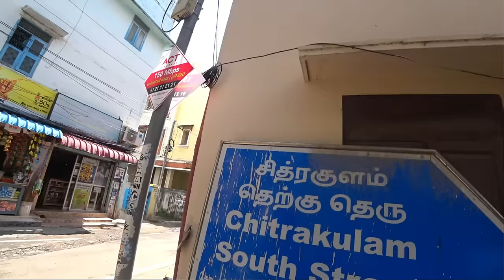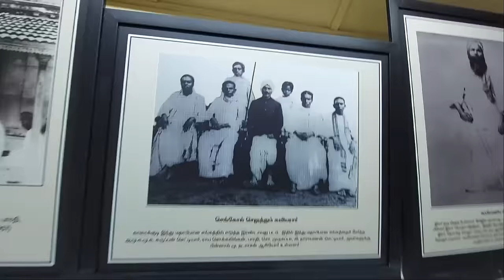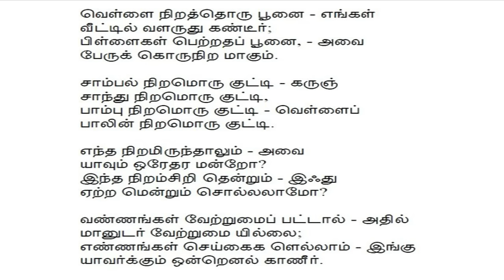சென்னையின் அக்ரஹார வீடுகள் | Agraharam Home Tour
Chennai Agraharam Area Tour | Home Tour 150 years Old Houses